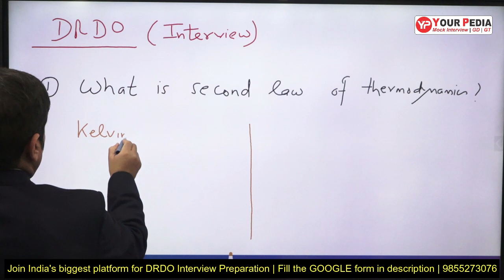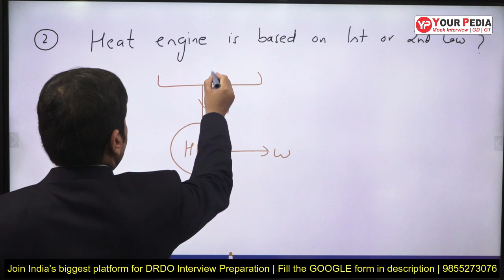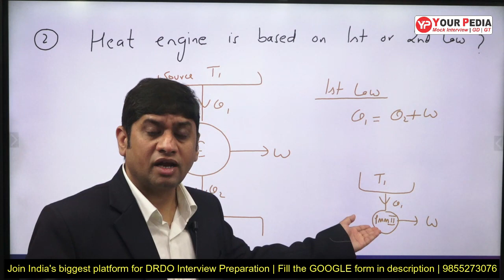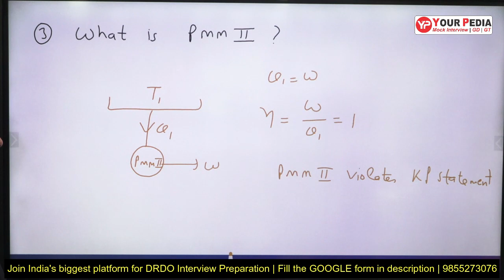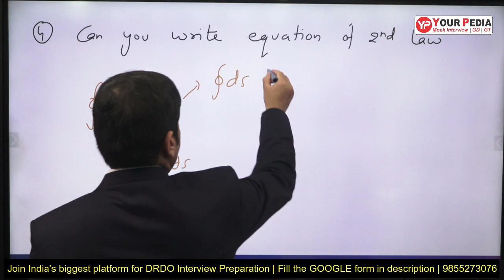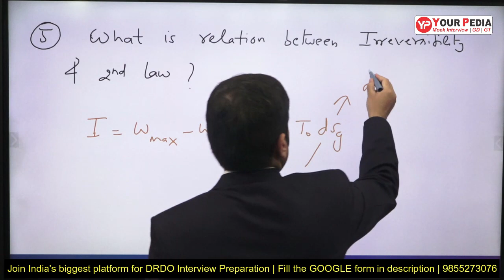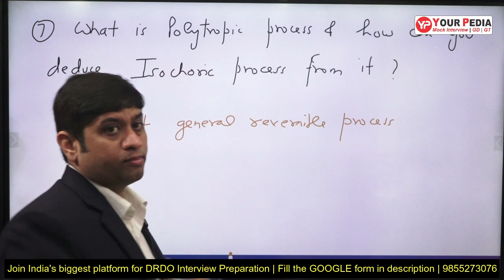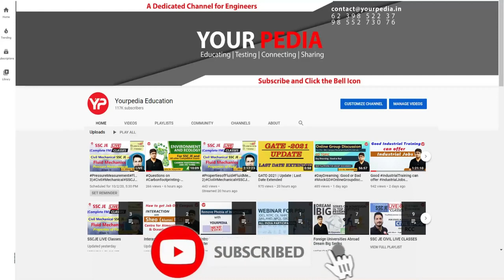Actual Interview Question asked in DRDO | DRDO Actual Interview Questions from Thermodynamics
In this video series of actual interview questions asked in PSU DRDO is covered. Interviews are the last stage in the selection process for any job in Public Sector PSU like IOCL, ONGC, BPCL, GAIL, SAIL, NFL, NMDC, NPCIL, HPCL, NTPC, BHEL or in government sector such as ISRO, BARC, DRDO etc